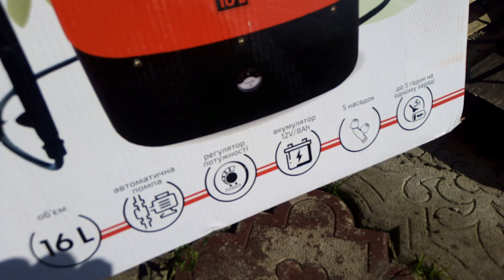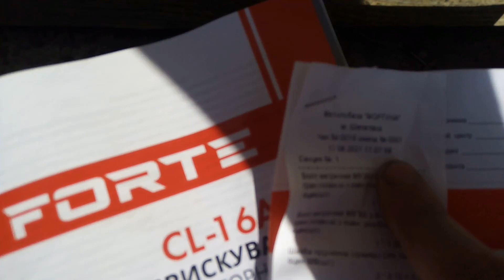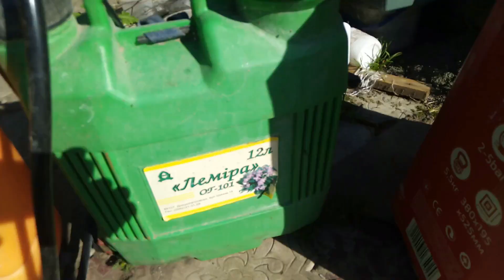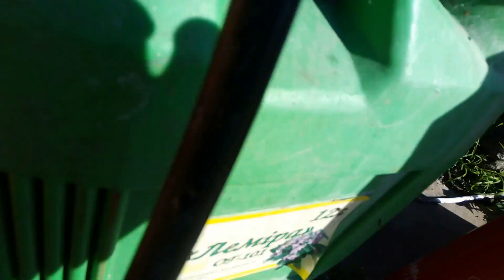ОГЛЯД НОВОГО АКУМУЛЯТОРНОГО ОПРИСКУВАЧА Forte CL-16A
Нещодавно був у місті на ринку вирішив придбати собі акумуляторний оприскувач. Спробувавши  можу сказати що окроплює він непогано, проте є ряд і мінусів. Які саме дивіться у моєму відео.
Модель оприскувача CL -16A. З заялених пятьма насадок у нього я знайшов 4. Як вони працюють також є на відео.